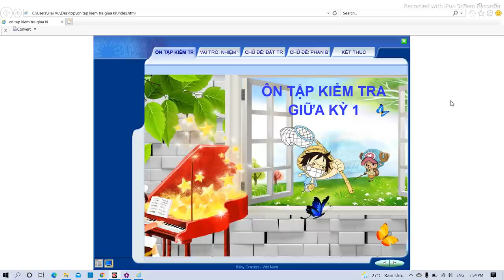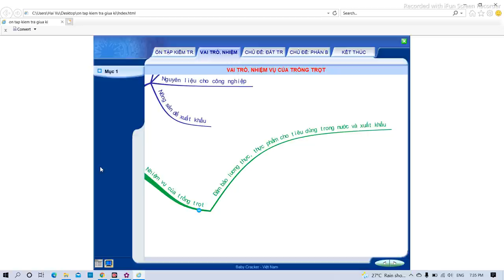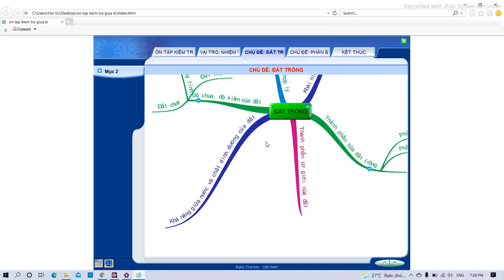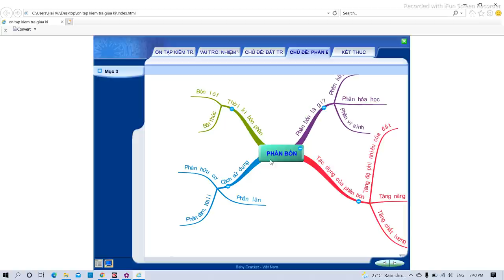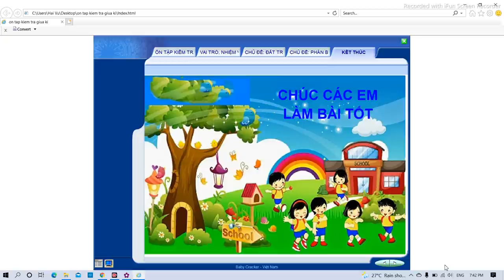CÔNG NGHỆ 7 (Tuần 6 / HK1) - ÔN TẬP KIỂM TRA GIỮA HỌC KỲ I